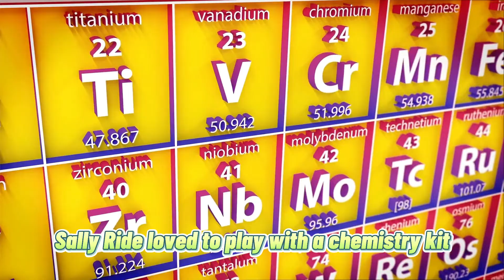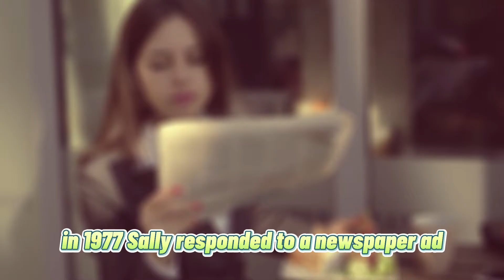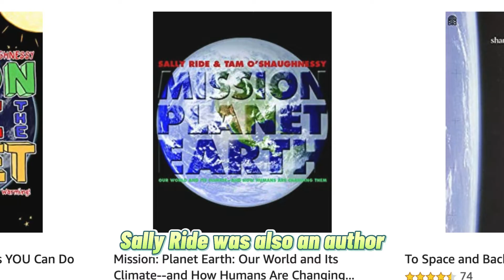Who Was Sally Ride? Women's History Month - Facts for Kids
Hey there, young learners! Get ready to blast off into an amazing world of discovery with Hey! Guess What? In this exciting video, we're going to learn all about Sally Ride, the first American woman to journey into space.

Join us as we explore the life and accomplishments of this pioneering astronaut, scientist, and educator. Discover how Sally Ride shattered barriers and broke stereotypes with her awe-inspiring achievements, including her historic spaceflight aboard the Challenger in 1983.

Through engaging animations, fun facts, and captivating stories, Hey! Guess What? brings Sally Ride's legacy to life and inspires the next generation of explorers and innovators. So buckle up and get ready for a wild ride with Sally.